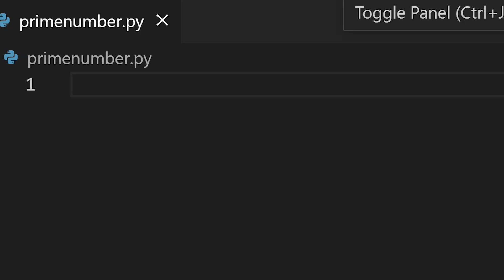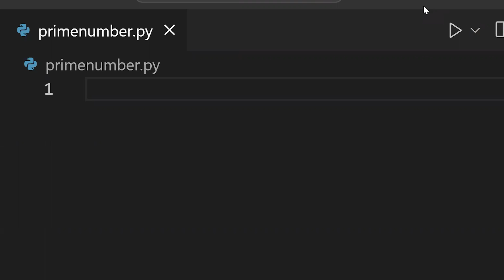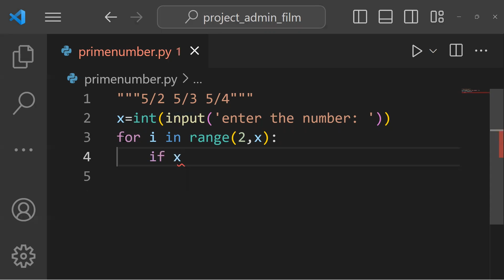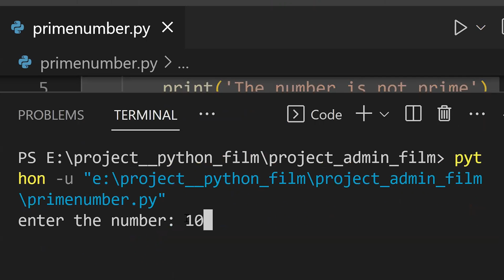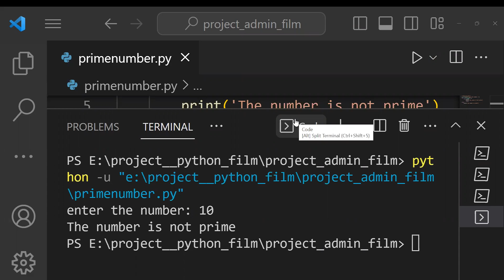How to check if a number is prime or not in Python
Today we use Python to identify prime numbers.  This is important in cryptography and number theory.  While it’s simple to make the function work, it’s hard to make it FAST.  We’ll profile the function and look at several ways to improve the speed of our algorithm.
Tutorial on writing a program to calculate prime numbers in Python.

✅ CONNECT WITH THE FOUNDER (PYTHON INSTRUCTOR TELMAN ABDULLAYEV) -

Connect with pythonbyTelman on social media for the latest tutorials and much more:

| Thanks |